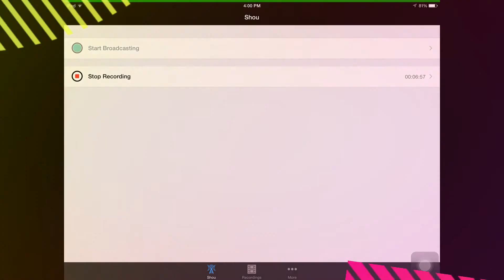Channel Update & Giveaway Details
HEYO GUYS! Here's another update for YA! And also i talk a little bit about the giveaway, SO MAKE SURE YA WATCH ET! STAY SWAGGY BROS!